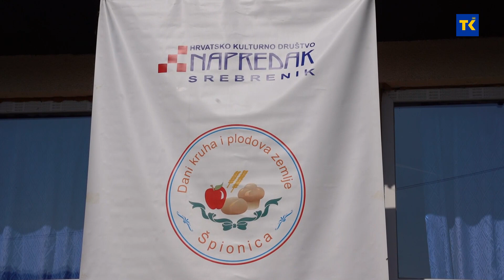Dani kruha i plodova zemlje u Špionici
Tradicionalna 16. po redu manifestacija Dani kruha i plodova zemlje i ove godine održana je u Srednjoj Špionici kod Srebrenika. Radi se o manifestaciji kojom se čuvaju običaji i tradicionalne vrijednosti ljudi ovog kraja.